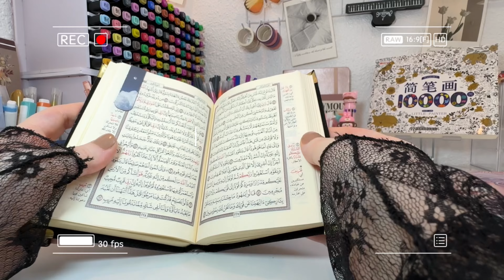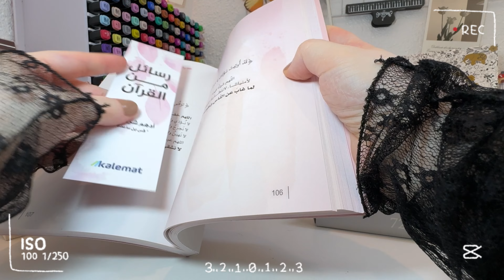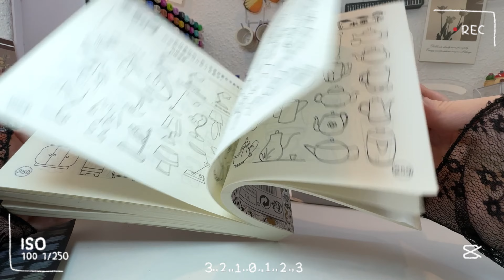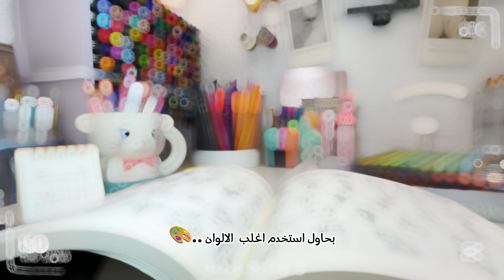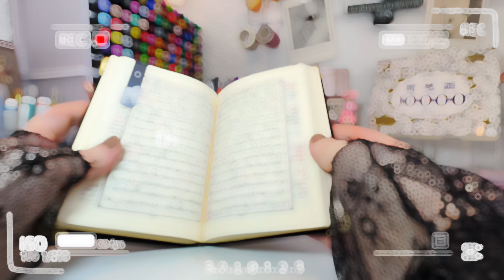تجربة الوان الباستيل🎨 / كتاب رسائل من القران ✨ Pastel colours✨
اهلآ..
رمضان كريم 🌙
فيديو جديد مشاهده ممتعة
 لاتنسو الاشتراك والايك .. シ

فيديو سابق ..

لتحصل على 💰؜SAR400 من حزم القسائم أو ⭐️

ابحث عن كودي  acd691303

في تطبيق Temu لتحصل على خصم بنسبة 💰30% !!

المشتريات ..

1 قطعة الكهربائية مبراة أقلام رصاص سطح المكتب التلقائي